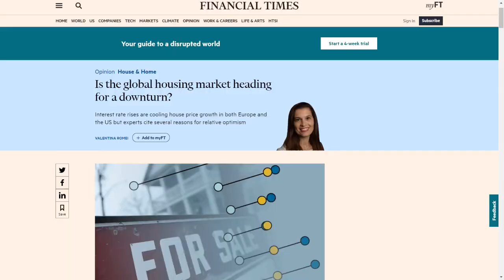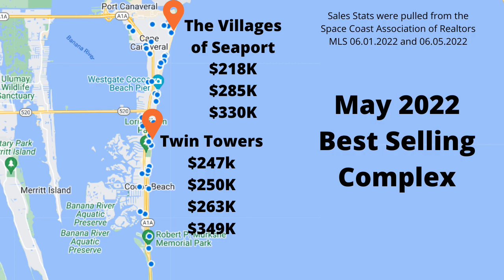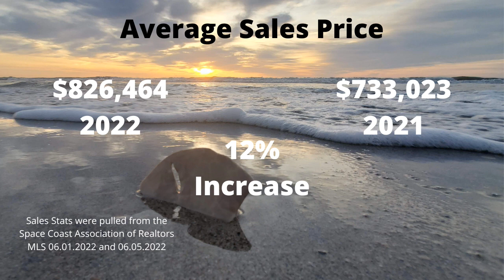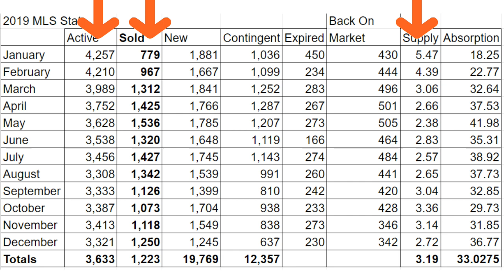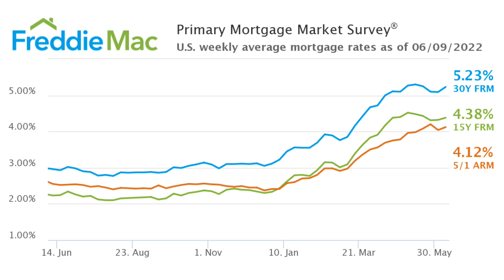Housing Market Update May 2022 Brevard County and Cocoa Beach Florida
How's the market? FINALLY…we are getting some inventory!!! 1st time since May 2018 we had over 1900 new listings enter the market in a month. Our active inventory is also creeping back up with back-to-back months where we were over 1000 properties for sale. Our market is changing!!! Is this the bubble about to burst? Time will tell if it is that dramatic…Here is a link to the full article

Planning a move or have questions about our area? Eric Larkin with Real Brokers can help!

If you are planning on selling your home soon, here are a few other videos for you to check out:

About Eric:

Eric Larkin is a Broker Associate with Real Broker, LLC. He lives, works, and plays in the Cocoa Beach area. Eric has been helping buyers and sellers with their real estate needs since becoming a real estate agent in 2003. His focus is always on helping, answering your questions, and doing everything possible to make certain you have a smooth transaction from beginning to end.

What questions do you have about buying or selling a home?